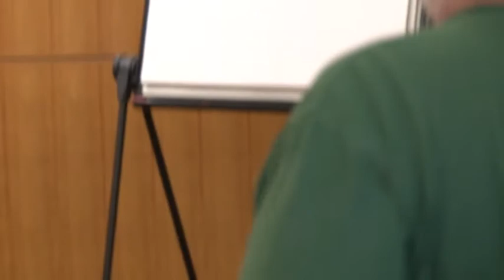The Personhood of Corporations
On September 17th, 2012 in the Oregon State University Memorial Union Journey Room, three panelists, Ben Mutschler (Director of the School of History, Philosophy and Religion), Dan Lykins (Executive Director for Teaching and Learning, College of Business), and Joseph Orosco (Associate Director for Philosophy, SHPR and Director of the Peace Studies Certificate Program) reviewed and discussed the history of corporations and their relation to the constitution from early American history through the "gilded age" in which corporations became persons and finally to the contemporary Supreme Court decisions about the political free speech of corporations.

Constitution Day (or Citizenship Day) is an American federal observance that recognizes the adoption of the United States Constitution and those who have become U.S. citizens. It is observed on September 17, the day the U.S. Constitutional Convention signed the Constitution in 1787.

The event was cosponsored by the Office of Academic Affairs and the School of History, Philosophy, and Religion at Oregon State University.